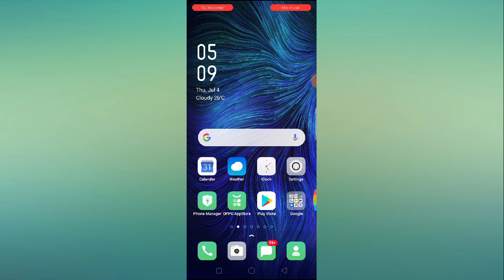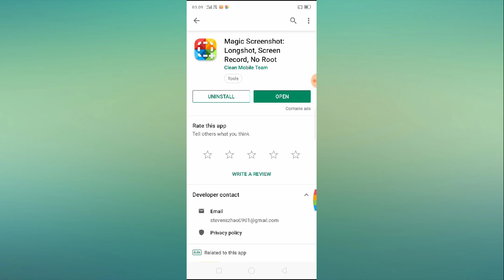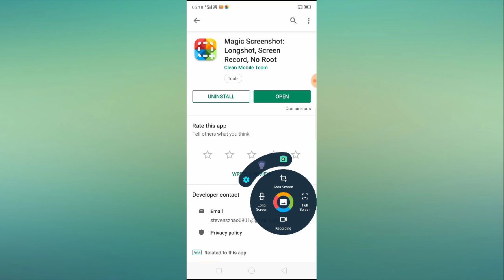How to take long Screenshot in OPPO a5s, a7, a5, a71, a3s, a37, a83 (Any OPPO Phone)